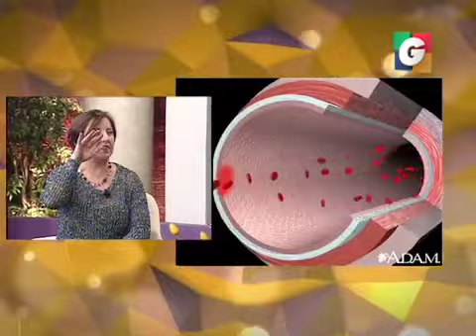Actitud por encima de la enfermedad en Tuti Segmento 02